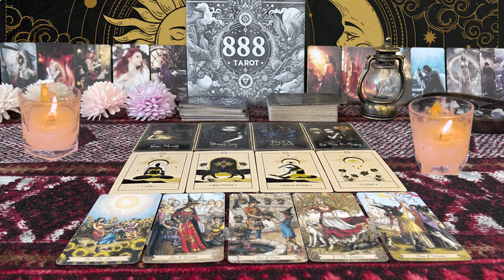SCORPIO ❤️WOW! I HAVE NEVER SEEN SUCH SUDDEN CHANGES, SO PREPARE💗🤯 MID SEPTEMBER LOVE TAROT🤩🔥�